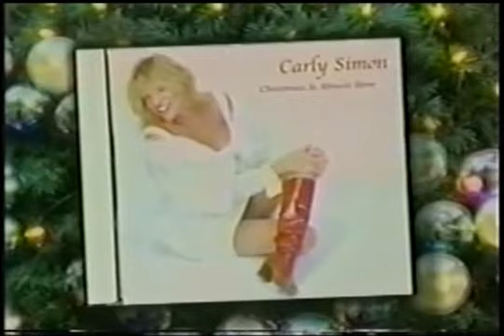Carly Simon with Regis and Kelly.mov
Carly Simon sings I'll Be Home For Christmas